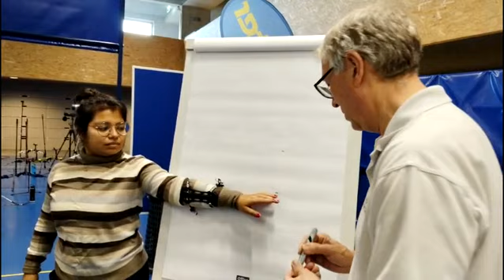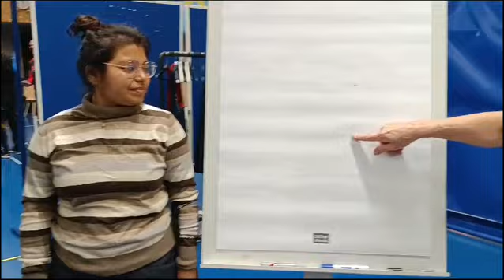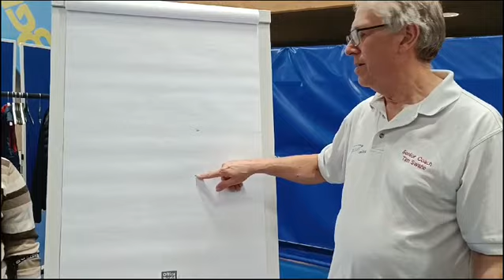Reek Roy/ International Archer/ India / World Archery Level -1 course / Lausanne/ Switzerland/ 2024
STATE LEVEL:

2007:             1.  Individual Champion (Gold Medal Winner)
                       2.  Individual Overall 2nd Champion (Silver Medal Winner)
                       3.  Individual 3rd Champion (Bronze Medal Winner)
2008:             1.  Individual Champion (Gold Medal Winner)
                       2.  Individual Champion (Gold Medal Winner)
                        3.  Individual Overall Champion (Gold Medal Winner)
                       4.  Individual Champion (Gold Medal Winner)
                        5.  Individual 3rd Champion (Bronze Medal Winner)

2009:               1.  Individual Champion (Gold Medal Winner) i
                          2 .   Individual 3rd Champion (Bronze Medal Winner)

2010:               1.  Individual 3rd Champion (Bronze Medal Winner)

2011:              1.  Individual Champion (Gold Medal Winner) Bengal

              2.  Team Bronze in 3rd Netaji Subhas State Games
2013:                  1. Individual Champion (Gold Medal Winner) i

2014:             1: Individual Champion, Women’s Doubles Champion, Mixed                      Team
                       Champion in Beach Festival, Digha from 14th to 16th February, 2014

                        2.   Individual Champion (Gold Medal Winner  15:            1:  Individual Champion (Gold Medal Winner) in the Senior Compound

2016:           1. Individual 2nd Champion (Silver Medal Winner) and Team
                        silver

NATIONAL LEVEL:

2007:               1. Participation in 28th Sub-Junior National Archery

Championship        held in Jabalpur (M.P.) from 26th to 30th October, 2007.

2008:               1. Participation in 31st Junior National Archery
                   Campionship   held         at JRD Tata Sports Complex, Jamshedpur, Jharkhand from 25th to    30th November, 2008.

2. Participation in 28th Senior National Archery Championship held
    in Jamshedpur, Jharkhand from 27th to 31st January, 2008.

2009:              1. Participation in 29th Sub-Junior National Archery Championship held in Delhi from 3rd  to 7th January, 2009.
2011:             1.  Participation in 34th National Games held in Jharkhand       from 12th to 26th February, 2011.
                       2.  Participation in 56th National School Games held in Pune,
          Maharashtra from 4th to 7th February, 2011.

2012:             1.  Participation in 33rd Senior National Archery Championship held     Chennai from 26th to 31st December, 2012.

2013:             1.  Participation in 34th Senior National Archery Championship held    at JRD Tata Sports Complex, Jamshedpur, Jharkhand from 23rdTo 25th December, 2013.

2014:             1.  Participation in 35th Senior National Archery Championship(Compound Division) held at Jawaharlal Nehru Stadium, New Delhi  from 14th to 17th October, 2014.
2015:            1.  Participation in 35th National Games (Compound Division) held in Kerala  from 31st January to 14th February, 2015.

         2. Participation in 36th Senior National Archery Championship (Compound       Division) held in Meerut (U.P.) from 13th to 17th October, 2015.

2017:            1.  Participation in 37th Senior National Archery Championship (Compound        Division) held in Faridabad (Haryana) from 26th March to 29th March, 2017.

2018:                 Bangladesh invited  seminar & tournament 2018  Got  two Gold Medal Winner

reek roy internationalarcher india worldarchery level -1 course lausanne switzerland #2024